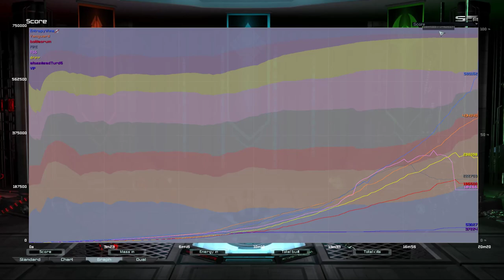Survival Vanguard | Supreme Commander Forged Alliance Forever